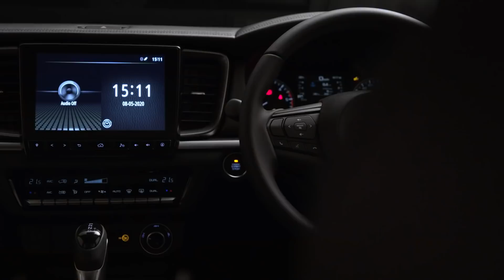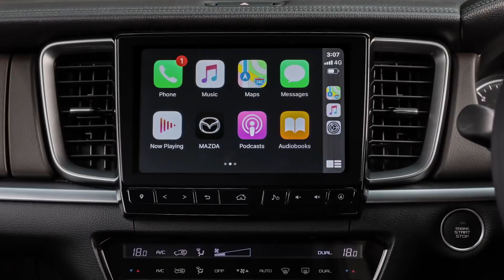Mazda BT-50 ¿Un Pick Up de Mazda? | Motoren Mx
La tercera generación de la Mazda BT-50 se presentó hace algunas semanas, y en este video te diremos algunos detalles que debes conocer de este producto. ¡Acompáñanos!.